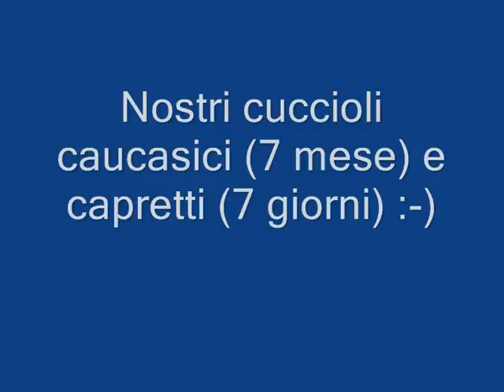Our caucasian youngers(7 month) and goat's babies(7days)